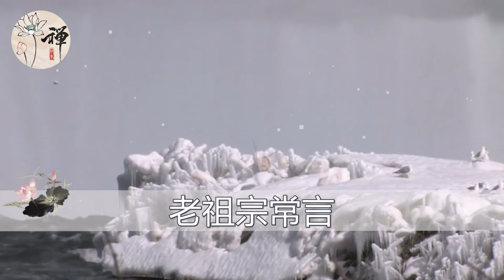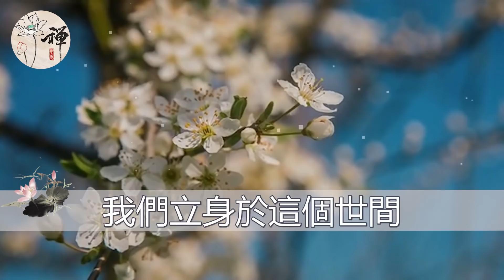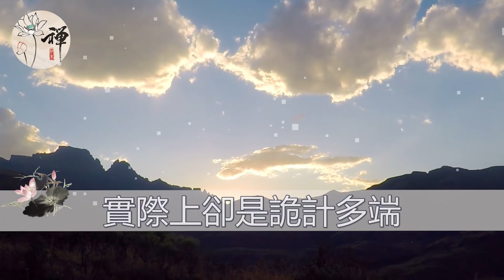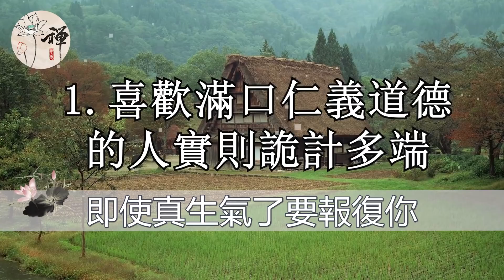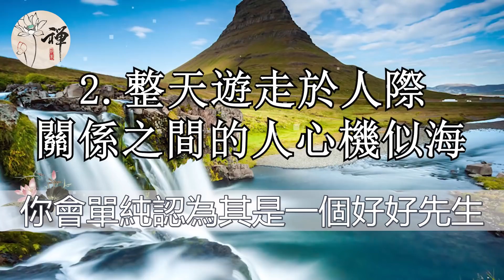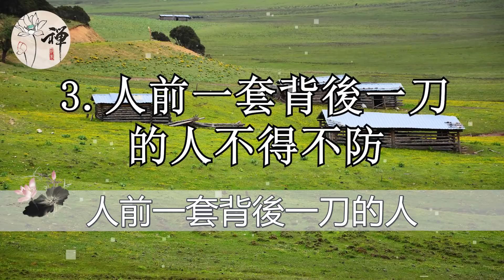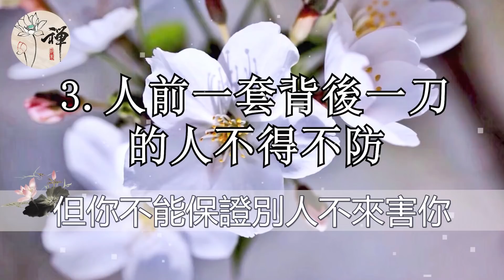佛禅：這三種人看似和善，實則陰險狡詐詭計多端，你一定要小心防備